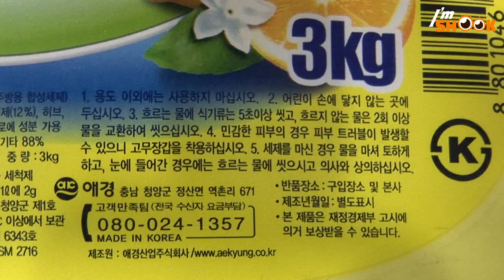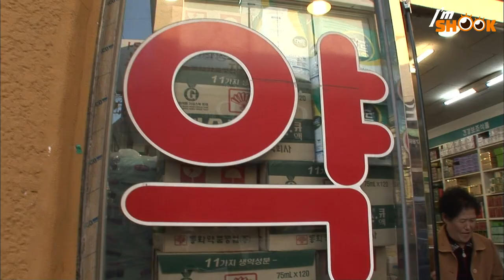Grandma’s Dangerous Recipe Using Dish Washing Liquid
What grandma puts in her soup or wrap is... dish washing liquid???
Grandma... are you feeling alright in your stomach?
She gets sick when she eats meat or fatty food, so started having dish washing liquid as a solution...

She never received proper treatment although she has been having dish washing liquid for 30 years.
Are her digestive organs fine...?